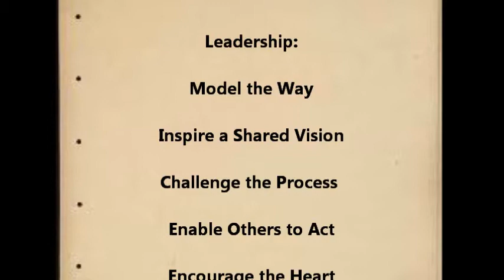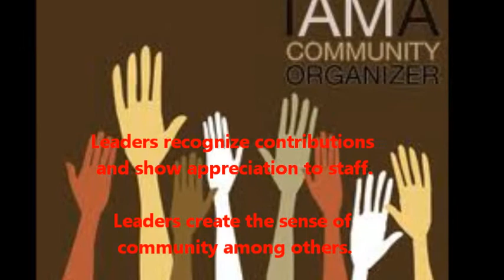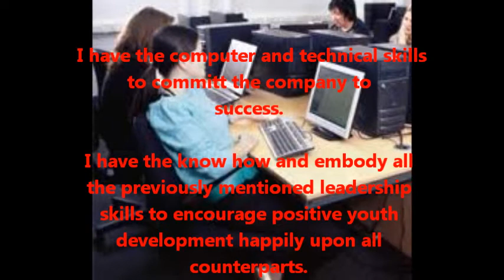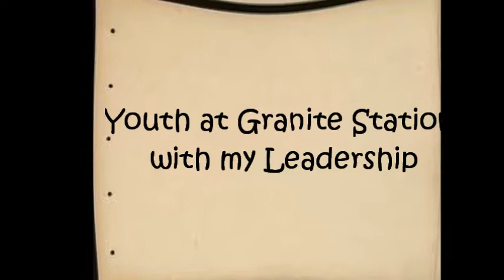Scott Crothers' Leadership Philosophy.wmv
HEHD803 Youth Connections Interview